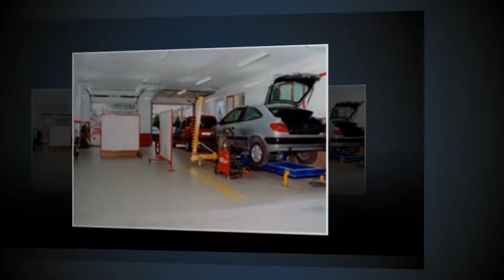Warsztat samochodowy blacharstwo lakiernictwo Warszawa Citroen Rosiak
W prowadzonym przez nas warsztacie samochodowym świadczymy usługi z zakresu blacharstwa i lakiernictwa samochodowego. Głównie naprawiamy samochody marki Citroen, ale podejmiemy się też naprawy aut innych producentów. Naprawiamy również pojazdy powypadkowe. Mamy dostęp do oryginalnych części zamiennych. Z naszych usług korzystają osoby fizyczne i przedsiębiorstwa.
Podczas wykonywania napraw blacharskich używamy ram, które umożliwiają nam likwidację nawet poważnych usterek. Natomiast malowanie aut wykonujemy w bezpyłowej kabinie lakierniczej. Korzystamy z wysokojakościowych materiałów lakierniczych. Mamy też własną mieszalnię lakierów i specjalistyczne urządzenia do wykonywania prac „na sucho”. Ponadto wykonujemy pomiar płyt podłogowych i zajmujemy się holowaniem samochodów.